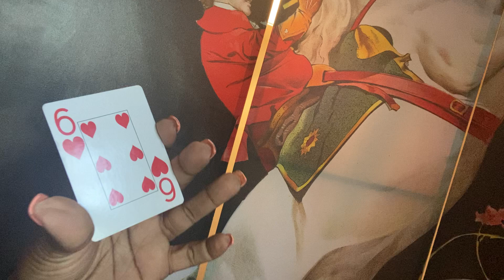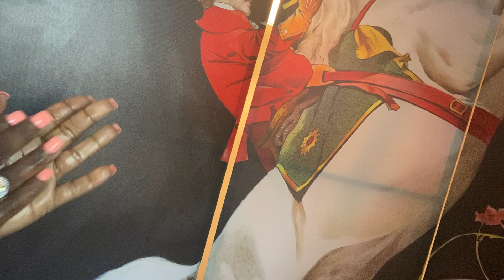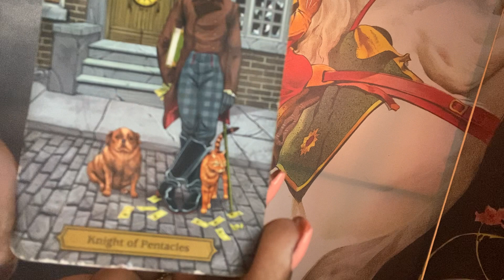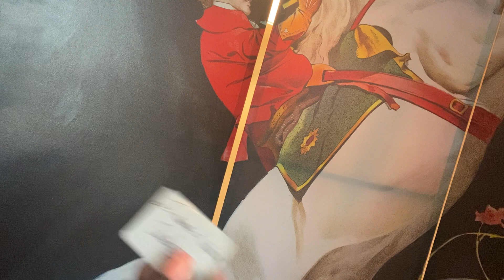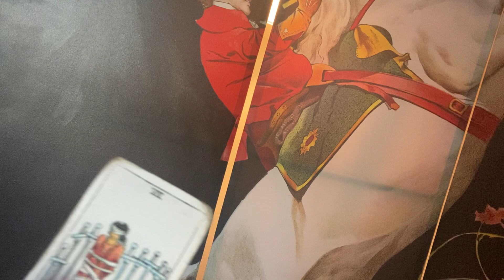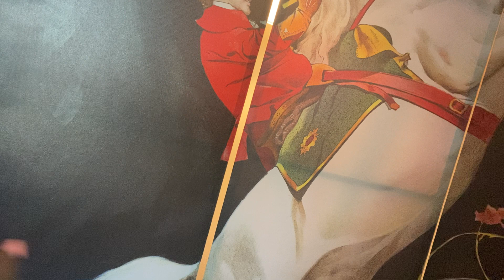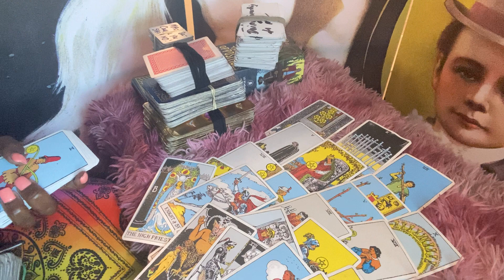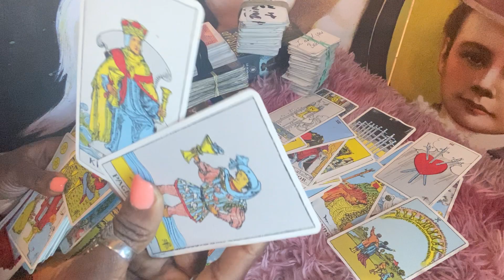THEY FRIEND JEALOUS OF THIS PERSON’S LOVE 4 U OBSESSED WTH U BLOWING UP UR PHONE FEELS ENTITLED 2022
$missqueenpents
Are accepted
Thanks y’all
$8.88

$9.99

$100 emergency reading
$1 a minute

Maybe a 48-72 hours wait

Emergency readings
Same day

Text before you pay and ask if I’m available if you do not ask first and just pay and call you will be refunded